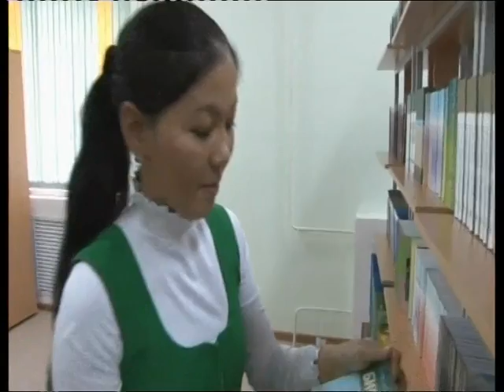Санаторлық мектеп-интернатқа сұраныс неге аз?